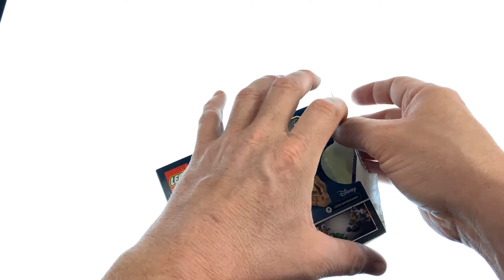Lego Star Wars - MicroFighters 75223: Naboo Starfighter Microfighter - Unboxing - Fast Speed Build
Lego Star Wars - Micro Fighters 75223: Naboo Starfighter Microfighter - Unboxing - Fast Speed Build
Specifications
Get set for fun-sized battles with the LEGO® Star Wars™ 75223 Naboo Starfighter Microfighter. Part of the LEGO Microfighters Series 6 collection, this mini-sized version of Anakin Skywalker’s favorite starship has lots of authentic details, plus 2 flick missiles, R2-D2's dome and space for the young Skywalker pilot minifigure with his wrench.

Includes a young Anakin Skywalker pilot minifigure with mini legs and R2-D2 droid dome.
LEGO® Star Wars™ starship features 2 flick missiles and space for Anakin.
Also includes a wrench accessory element.

Play out epic starship battles with the 75224 Sith Infiltrator Microfighter!
Series 6 LEGO® Microfighters building toy measures over 1” (3cm) high, 4” (11cm) long and 2” (7cm) wide.
Recreate epic scenes from the Star Wars™ blockbuster movies or make up your own with LEGO® Star Wars building toys.